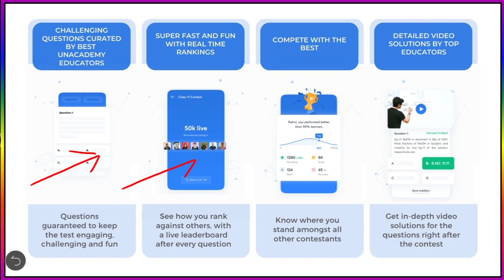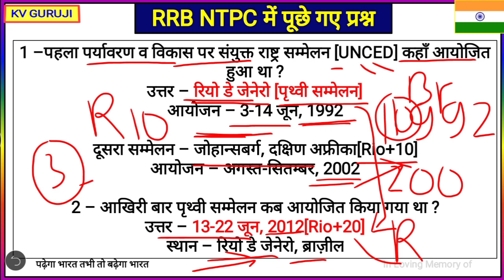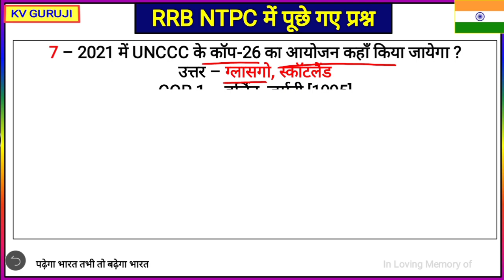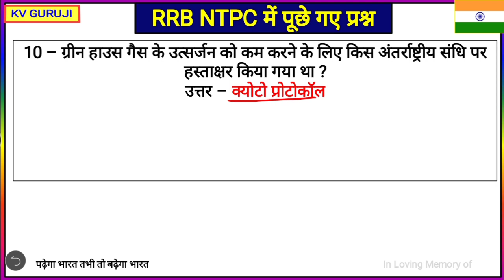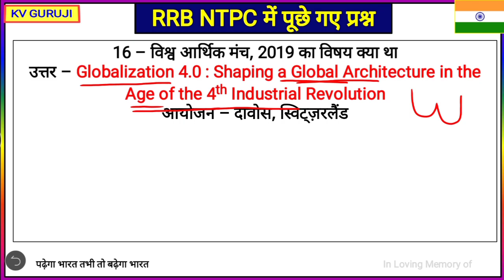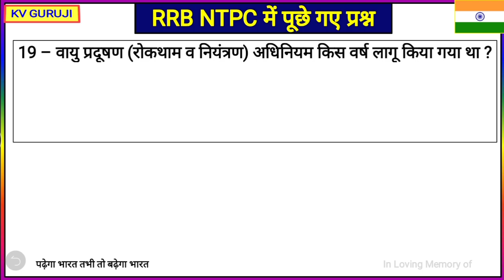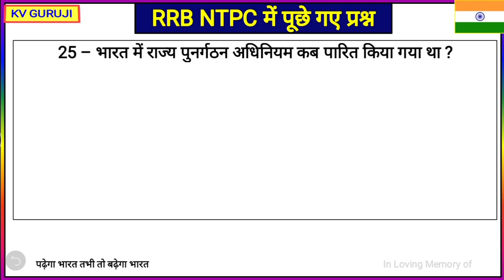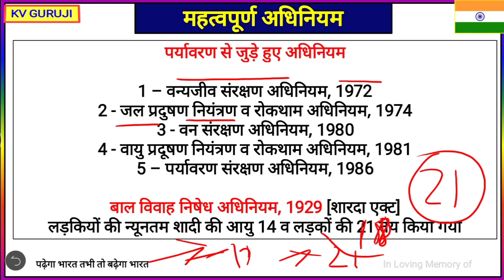Summit and Important Acts, Earth Summit, G-20, WTO, SCO, Sharda Act, RRB NTPC Analysis Today, Gk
Join the Combat on 21st February, 10:00 AM.

Topic Covered
1 –पहला पर्यावरण व विकास पर संयुक्त राष्ट्र सम्मेलन [UNCED] कहाँ आयोजित हुआ था ?
उत्तर – रियो डे जेनेरो [पृथ्वी सम्मेलन]
आयोजन – 3-14 जून, 1992
दूसरा सम्मेलन – जोहान्सबर्ग, दक्षिण अफ्रीका[Rio+10]
आयोजन – अगस्त-सितम्बर, 2002
2 – आखिरी बार पृथ्वी सम्मेलन कब आयोजित किया गया था ?
उत्तर – 13-22 जून, 2012[Rio+20]
स्थान – रियो डे जेनेरो, ब्राज़ील
3 – अगस्त, 2019 में 45वाँ G-7 देशों का सम्मेलन कहाँ आयोजित हुआ था ?
उत्तर – बियारित्ज़, फ़्रांस
46वाँ – कैंप डेविड, USA [रद्द]
47वाँ – UK
4 – 2019 में G-20 देशों का 14वाँ सम्मेलन कहाँ आयोजित हुआ था ?
उत्तर – ओसाका, जापान
15वाँ – रियाद, सऊदी अरब [2020]
16वाँ – रोम, इटली [2021]
17वाँ – इंडोनेशिया [2022]
18वाँ – भारत [2023]

19 – वायु प्रदूषण (रोकथाम व नियंत्रण) अधिनियम किस वर्ष लागू किया गया था ?
उत्तर – 1981
20 – राष्ट्रीय हरित अधिकरण अधिनियम किस वर्ष पारित किया गया था ?
उत्तर – 2010

21 – भारत में पहली बार लोकपाल विधेयक कब प्रस्तुत हुआ था ?
उत्तर – 1968
शांति भूषण द्वारा प्रस्तावित व सिर्फ लोकसभा द्वारा 1969 में पास
लोकपाल व लोकायुक्त एक्ट, 2013 में लोकसभा व राज्यसभा द्वारा पास
लागू – 16 जनवरी, 2014

22 – भारतीय संसद द्वारा पर्यावरण संरक्षण अधिनियम कब पारित किया गया था ?
उत्तर – 9 जनवरी, 1986

23 – भारत में सुचना का अधिकार अधिनियम कब लागू किया गया ?
उत्तर – 12 अक्टूबर, 2005
संसद द्वारा पास [Enacted] – 15 जून, 2005

24 – भारत में “बच्चों को मुफ्त व अनिवार्य शिक्षा का अधिकार अधिनियम” कब पारित किया गया ?
उत्तर – 26 अगस्त, 2009
2002 में 86वें संविधान संशोधन द्वारा अनुच्छेद 21 में 6 से 14 वर्ष के बच्चों के लिए अनिवार्य शिक्षा का प्रावधान शामिल किया गया था

25 – भारत में राज्य पुनर्गठन अधिनियम कब पारित किया गया था ?
उत्तर – 31 अगस्त, 1956
26 – भारत में विधवा पुनर्विवाह अधिनियम कब लागू हुआ ?
उत्तर – 26 जुलाई, 1856
गवर्नर जनरल – लार्ड कैनिंग
27 – भारत में दहेज़ निषेध अधिनियम कब लागू हुआ था ?
उत्त्तर – 20 मई, 1961

पर्यावरण से जुड़े हुए अधिनियम

1 – वन्यजीव संरक्षण अधिनियम, 1972
2 - जल प्रदुषण नियंत्रण व रोकथाम अधिनियम, 1974
3 - वन संरक्षण अधिनियम, 1980
4 - वायु प्रदूषण नियंत्रण व रोकथाम अधिनियम, 1981
5 – पर्यावरण संरक्षण अधिनियम, 1986

बाल विवाह निषेध अधिनियम, 1929 [शारदा एक्ट]
लड़कियों की न्यूनतम शादी की आयु 14 व लड़कों की 21 तय किया गया

Static GK